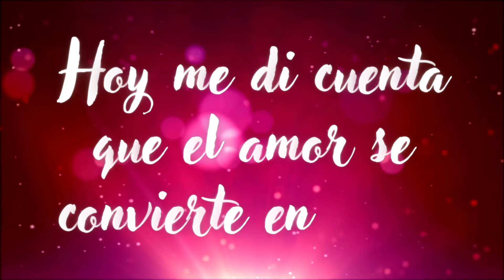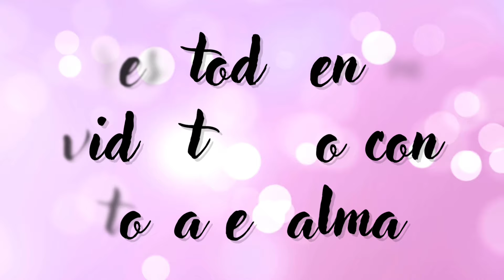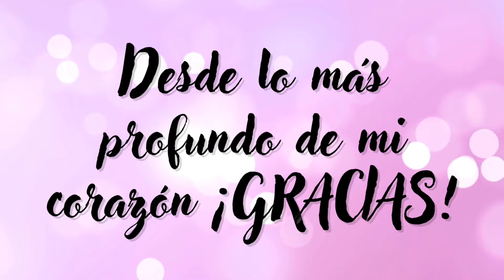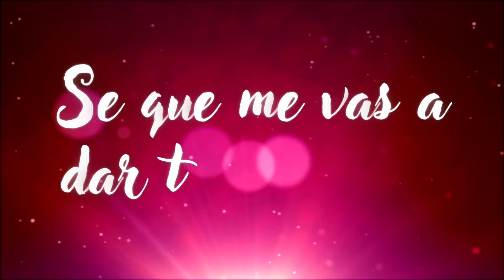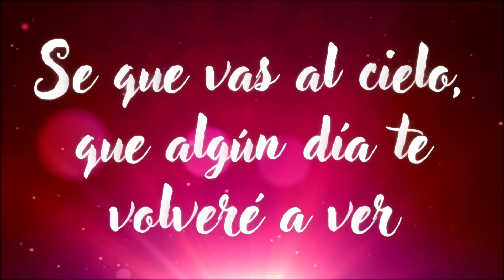MAMÁ - BANDA 30 TREINTA (lyric video)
BANDA 30 TREINTA PURO ZACATECAS
TEMA: MAMÁ

GRABACIÓN DE AUDIO: ZR ESTUDIO

WHATSAPP DIRECTO

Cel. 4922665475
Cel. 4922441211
Cel.4922231282
Zacatecas Zacatecas Mexico